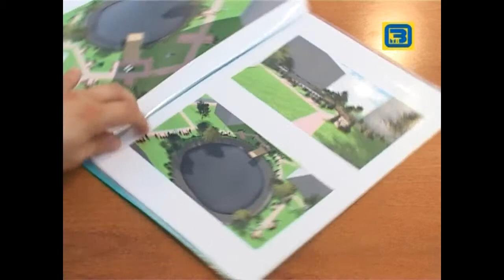Новости Орехово-Зуево. (11.07.2013) Часть 3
В среду в здании городской администрации состоялось очередное пленарное заседание общественной палаты.